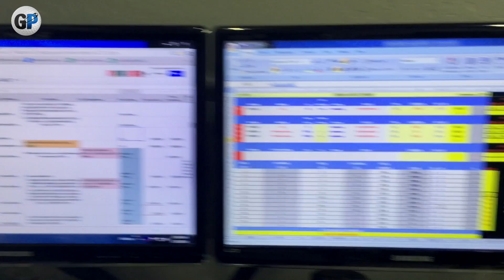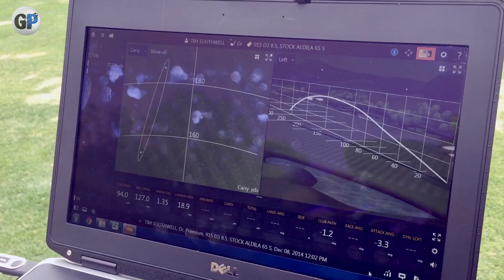Cool Clubs! Factory Tour!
GolfPunk take a tour around the Cool Clubs central nerve system!